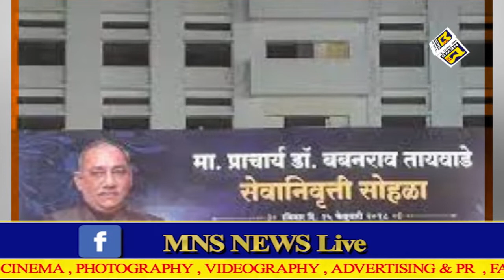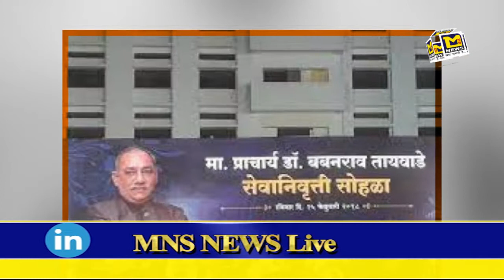के कुख्यात गमछु की सुपारी देकर कराई गई थी हत्या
MNSNEWSLIVE# नागपुर जुनीशुक्रवारी के कुख्यात गमछु की सुपारी देकर कराई गई थी हत्या